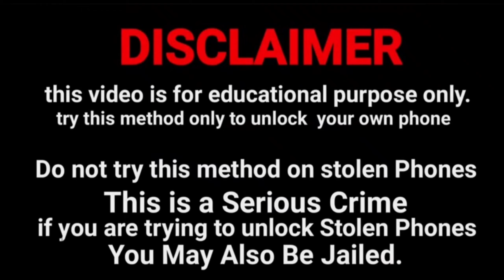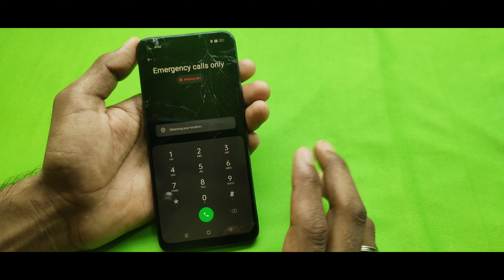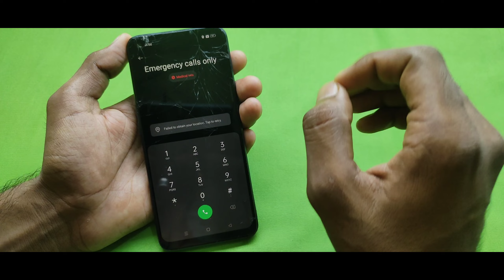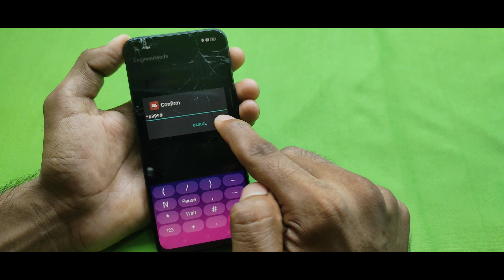Samsung ka lock kaise tode | Samsung Mobile Ka Password Lock Tode